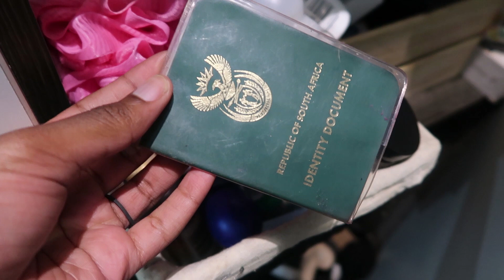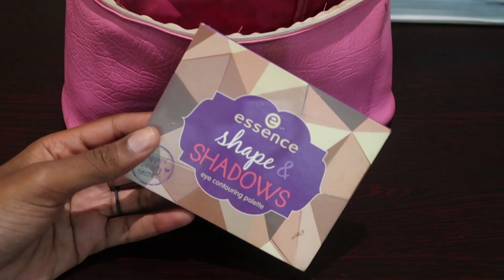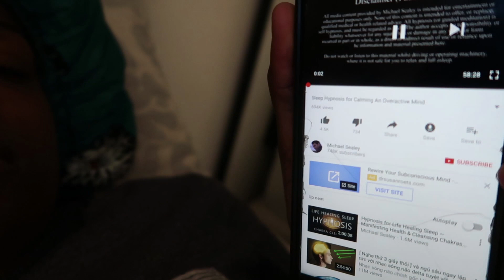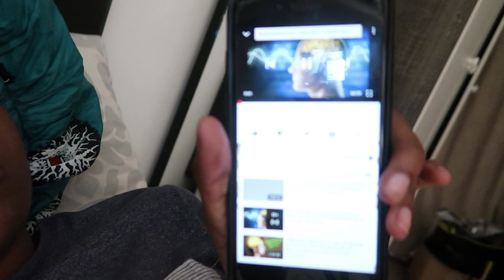MSC Musica CRUISE South Africa TRAVEL VLOG Part 2 | Beauty Travel Essentials | Losing My WIG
MUSIC

South African fashion blogger. South African beauty blogger. South African lifestyle blogger. South African natural hair blogger.